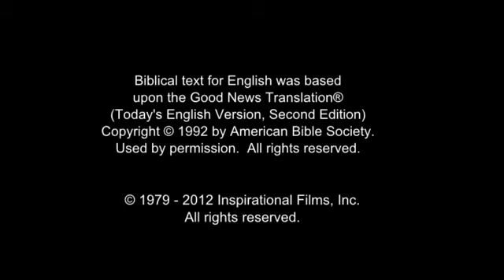Invitation to Know Jesus Personally Kannada (ಕನ್ನಡ) People/Language Movie Clip from Jesus Film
This is Invitation to Know Jesus Personally Kannada (ಕನ್ನಡ) People/Language Movie Clip from Jesus Film [1_6318-jf6161-0-0]

Other names for this language are: ಕನ್ನಡ; Banglori; Bellary; Canarese; Gulbarga; Kanarese; Kumta; Madrassi; Nanjangud

This language is spoken in: Malaysia; United States (United States or America, Estados Unidos or América, États-Unis or Amérique, 'Amelika-hui-pu-'ia or 'Amelika-hui); Canada; India (Bharôt, ভাৰত, Bharot, ভারত, India, Bhārat, ભારત, Bhārat, Hindustān, भारत, हिंदुस्तान, Bhārata, ಭಾರತ, Hindōstān, ہندوستان, Bhārat, भारत, Inḍya, Bhāratam, ഇന്ത്യ, ഭാരതം, Bhārat, भारत, Bhārat, भारत, Bharôtô, ଭାରତ, Bhārat, Hindustān, ਭਾਰਤ, ਹਿੰਦੁਸਤਾਨ, Bhāratam, भारतम्, Bhāratu, Hindustānu, ڀارت، هندستان, Indiyā, Bārata, இந்தியா, பாரத, Bhāratadēsham, Inḍiyā, భారత దేశం, ఇండియా, Hindostān, Bhārat, ہندوستان، بھارت); Singapore (Singapura, Singapore, Xīnjiāpō, 新加坡, Singapur, சிங்கப்பூர்)

This language is spoken by: Adari; Adi Banijiga; Adi Baugar; Adike Sidda; Ager; Akutota; Alum; Alwa; Ambiga; Anagi; Anapan; Anduran; Aneganti; Anuppan; Arasu; Arebhase; Arya Kalaga; Atazri; Attevakkal; Aviri; Ayiri; Ayya; Baandhi; Bachgotra; Badaskar; Badgi Jangam; Badri; Badthi; Bagga; Baggaru; Bahuttana; Baira; Bakad; Bakkaru; Balagai; Balayaya; Balegara; Ballal; Balyaya; Bande; Bandekar; Bandi; Bangar; Banijiga; Bant; Barkar; Basa Sankarai; Bathal; Bathini; Battal; Batter; Battini; Bawasi; Beda; Beda Jangam; Bedar Hindu; Beelas; Belavadi; Belchad; Beldar Hindu; Bellara; Bendar; Bentkar; Berad; Berar; Bhadu; Bhampta; Bhand; Bhandari; Bhillava; Bhoi; Bhujan; Bhujwa